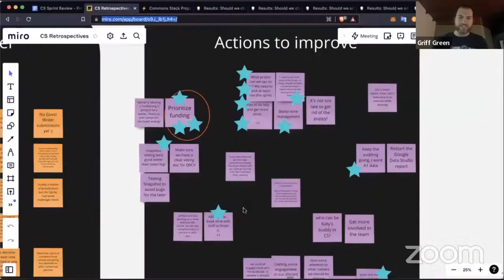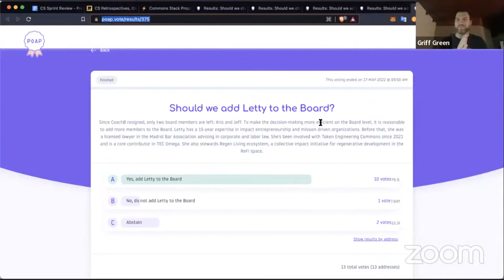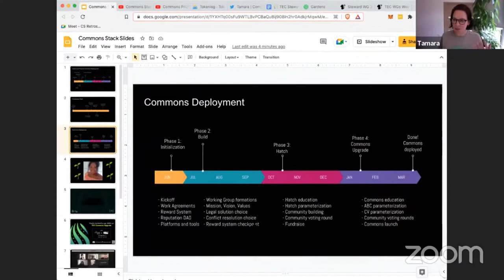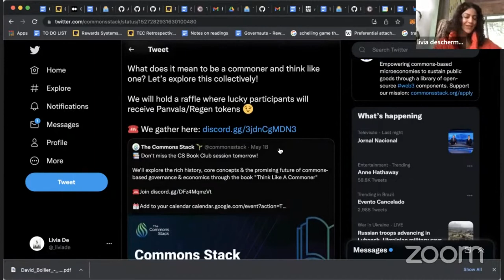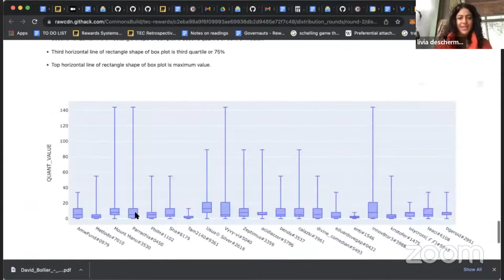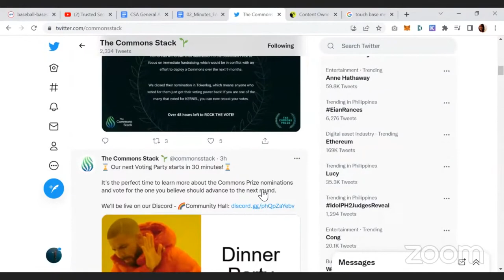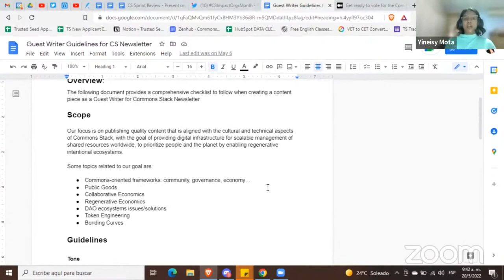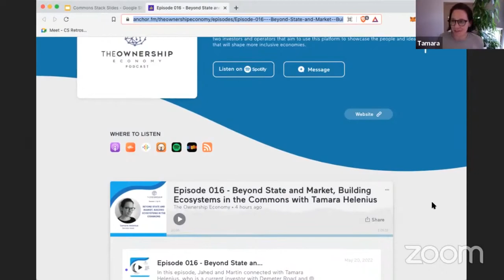Commons Stack Review: Sprint 39 ⚾ Touch Base ⚾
Communication has been the key to the past sprint, which has been fantastic!  The Trusted Seed General Assembly and Commons Prize Voting Parties increased community engagement. Voting parties allowed nominees for the Commons Prize to communicate with Trusted Seed members and the Commons Stack team about their nominations and showcase their Commons.

What an impressive end to our first round of voting! 🤩
Results have been declared, and our top five finalists🏅are:
-   Grassroot Economics  nominated by @wor
-   Gravity DAO nominated by @Bellcho
-   Precious Plastics nominated by @jaklatt
-   AI Commons, Algovera nominated by @ygg_anderson
-   ReFi DAO nominated by @climateXcrypto

Congratulations to our finalists and for such impressive nominations! Our heartfelt thanks to the Trusted Seed members who got behind your work and ultimately voted on who would make it through this first round. Good luck to the finalists for the next round!

We are excited to announce that we have our CS DAO on Snapshot! We will use the Snapshot for voting purposes, and $TRUST tokens will be used for governance! For the Commons Prize campaign, we have decided to use Snapshot for the second round of voting using the quadratic rank choice voting method

The Trusted Seed had its first General Assembly this year! In the Assembly, we gave updates on the developments around the Trusted Seed and collectively decided on the proposed changes in the association. Did you miss it?

Tamara Helenius, our Program Manager, appeared on the “Ownership Economy” podcast to discuss what it's like to build ecosystems and commons that embrace decentralization. The episode covered Elinor Ostrom’s 8 principles of managing a commons, the tension between states and markets in transitions to networked societies, and practical principles for navigating power relationships in self-managing organizations.

Meet Rachel from the Benin Republic! She'll be working as a project manager on developing our services, Praise, and Commons deployment. We hope you will enjoy being part of this wonderful team as much as possible. Welcome to the team, Rachel!

Timecodes:

00:00 - Intro
00:30 - Sprint 39 Retrospective
01:48 - CS Quadratic Ranked Choice Voting
02:18 - Trusted Seed General Assembly Results

04:04 - Introducing new contributor, Rachael
04:31 - Commons Prize updates
07:35 - News from Token Engineering
09:13 - Book Club and Partnership with Regen Foundation and Panvala Activity Fund
11:58 - Reward system
15:09 - Graviton training

15:38 - Sprint title “Touch Base”
16:52 - General Assembly

18:02 - Commons Prize tweets
18:37 - TEC Legal

19:46 - Commons Prize Outreach campaign
20:30 - Impact Orgs in Web3 Campaign
21:24 - Guest Writer Invitation
22:12 - TS Stats
         🌱 8 Applications
         🌱 353 members
         🌱 3 activations

22:56 - New Commons Stack team member- Rachel
24:22 - The Ownership Economy Podcast with Tamara

25:38 - Praise!